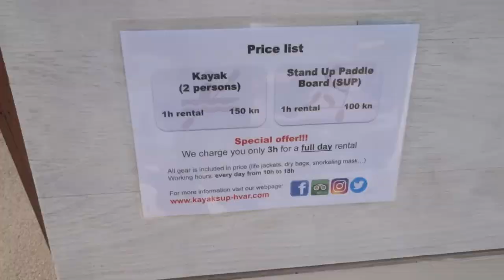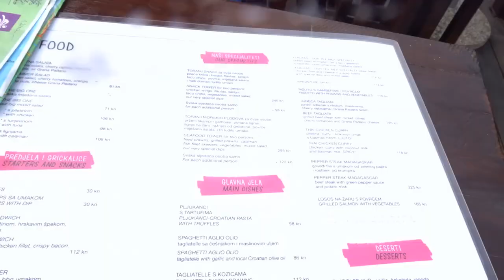POOL DAY HVAR CROATIA!!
SC:Simplykamitv

VIDEO FILMED ON:IPHONE 5S
VIDEO EDITED ON: CAMTASIA & FILMORA

Now be humble sit down 👐🏽